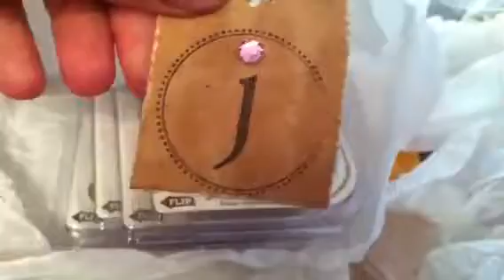RAK & tiny Hauls